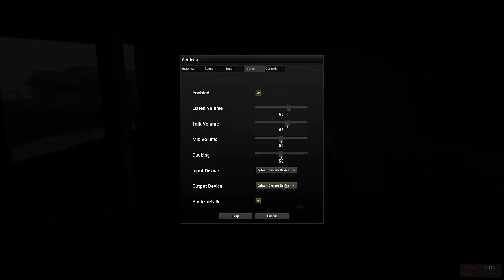H1Z1: Survive Day 1 - A Floating Zombie And Some Deer Killing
hey guys i'm finally very excited to bring H1Z1 to my channel and in this video of h1z1 me and sgn go out individually by ourselves on different servers and explore the nice scenery of h1z1 and come across some funny bugs Enjoy:)

Want to buy games for cheap discount prices? Follow this link!